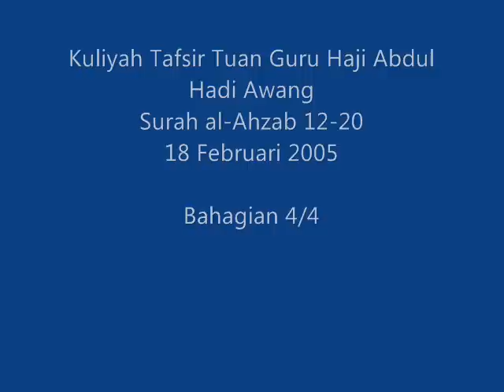Tuan Guru Haji Abdul Hadi Awang - Tafsir Surah al-Ahzab 12-20 (4/4)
Kuliyah Tafsir Tuan Guru Haji Abdul Hadi Awang
Surah al-Ahzab ayat 12-20

12. Dan lagi masa itu ialah masa orang-orang munafik dan orang-orang Yang tidak sihat dan tidak kuat iman Dalam hatinya berkata: "Allah dan RasulNya tidak menjanjikan kepada kita melainkan perkara Yang memperdayakan sahaja".

13. Dan juga masa itu ialah masa segolongan di antara mereka berkata: "Wahai penduduk Yathrib, tempat ini bukan tempat bagi kamu (untuk berjuang di sini), oleh itu baliklah". dan sebahagian dari mereka pula meminta izin kepada Nabi (hendak balik) sambil berkata: "Sesungguhnya rumah-rumah Kami memerlukan perlindungan", pada hal ia tidak memerlukan perlindungan. mereka hanya bertujuan hendak melarikan diri (dari berjuang menegakkan Islam).

14. Dan kalaulah tempat-tempat kediaman mereka itu diserang oleh musuh dari Segala penjurunya, kemudian mereka diajak berpaling tadah menentang Islam, sudah tentu mereka akan melakukannya, dan mereka tidak bertangguh lagi tentang itu melainkan sebentar sahaja.

15. Pada hal Sesungguhnya mereka telahpun mengikat janji Dengan Allah sebelum itu, Iaitu mereka tidak akan berpaling undur (dari medan perang Yang mereka hadiri). dan (ingatlah) janji setia Dengan Allah itu akan ditanya kelak (tentang penyempurnaannya).

16. Katakanlah (Wahai Muhammad): "Kalaulah kamu melarikan diri dari kematian atau dari pembunuhan maka perbuatan melarikan diri itu tidak sekali-kali mendatangkan faedah kepada kamu; dan kalaulah kamu pada hari ini terlepas sekalipun, maka kamu tidak juga akan menikmati kesenangan hidup melainkan sedikit masa sahaja".

17. Katakanlah: "Siapakah Yang dapat melindungi kamu dari kemurkaan Allah jika ia mahu menimpakan bala bencana kepada kamu, atau (siapakah Yang dapat menahan kemurahan Allah) jika ia hendak memberikan rahmat kepada kamu? " dan (ingatkanlah) mereka (yang munafik) itu: Bahawa mereka tidak akan beroleh sesiapapun - Yang lain dari Allah - Yang akan menjadi Pelindung atau Penolong mereka.

18. Sesungguhnya Allah mengetahui akan orang-orang (munafik) Yang menghalangi di antara kamu, dan orang-orang Yang berkata kepada saudara-saudaranya: "Marilah bersatu Dengan kami", sedang mereka tidak turut berperang melainkan sebentar sahaja.

19. Mereka bersikap bakhil kedekut terhadap kamu (Wahai orang-orang mukmin untuk memberikan sebarang pertolongan); Dalam pada itu apabila datang (ancaman musuh Yang menimbulkan) ketakutan, Engkau melihat mereka memandang kepadamu (Wahai Muhammad, meminta pertolonganmu) Dengan keadaan mata mereka berputar seperti orang Yang pengsan semasa hampir mati. kemudian apabila hilang perasaan takut itu, mereka mencela kamu Dengan lidah Yang tajam, sambil mereka tamakan kebaikan (yang diberikan Allah kepada kamu). mereka itu tidak beriman, lalu Allah gugurkan amal-amal mereka. dan Yang demikian itu adalah mudah bagi Allah melaksanakannya.

20. Mereka menyangka Bahawa tentera "Al-Ahzaab" itu belum pergi; dan kalaulah tentera Al-Ahzaab datang semula, tentulah mereka suka kalau mereka tinggal jauh di desa-desa bersama-sama orang-orang Arab Badwi sambil bertanyakan berita mengenai kamu; dan kalaulah mereka ada bersama-sama kamu (pada ketika itu), mereka tidak akan turut berperang melainkan sebentar sahaja.

Kuliyah Jumaat 18 Februari 2005
Masjid Rusila, Marang, Terengganu